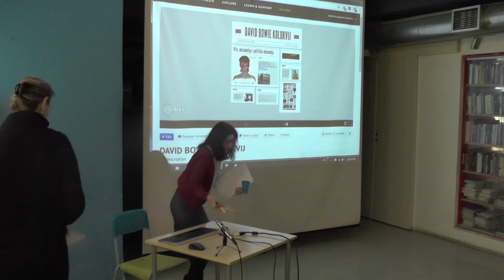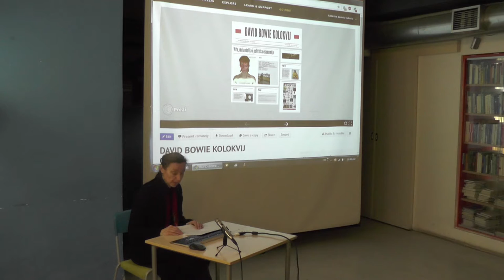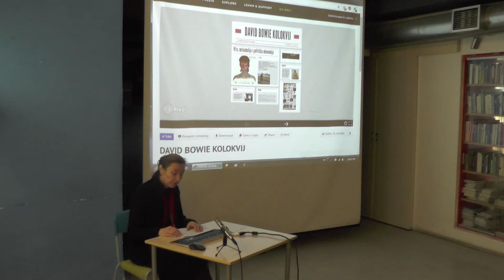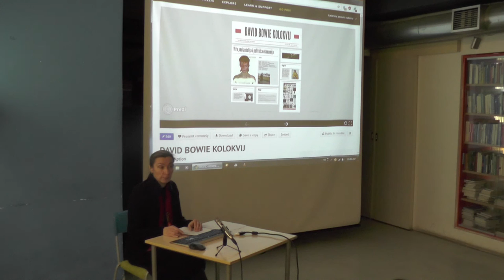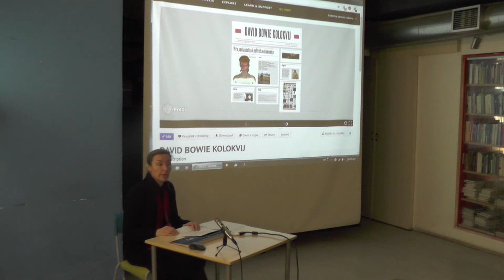Tatjana Jukić : Bowie, Schrader, Tarantino